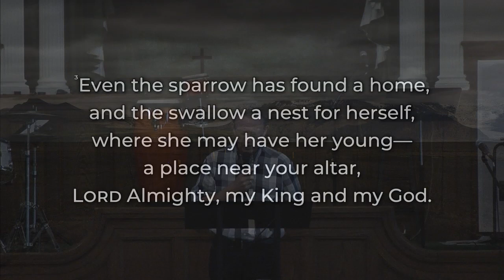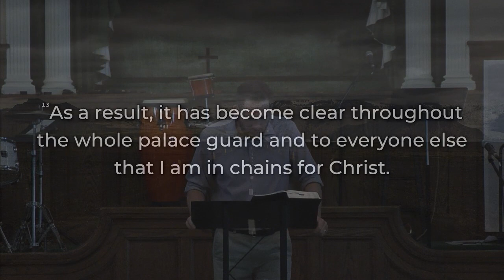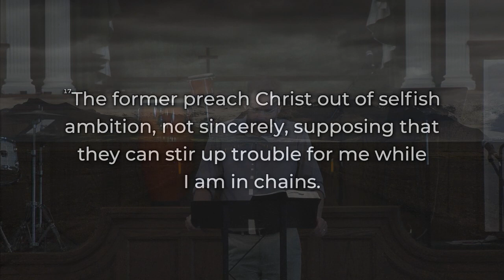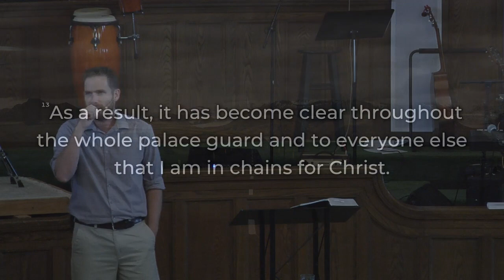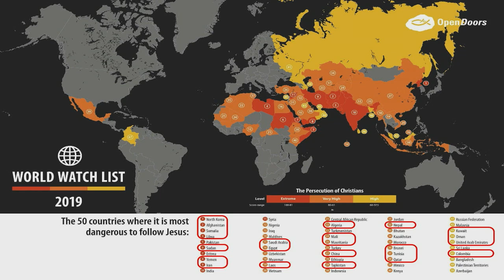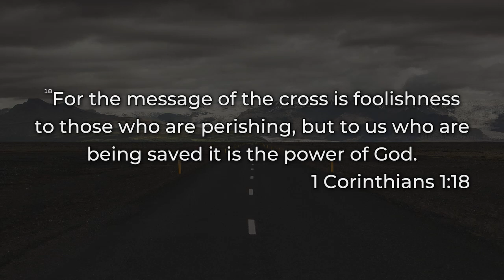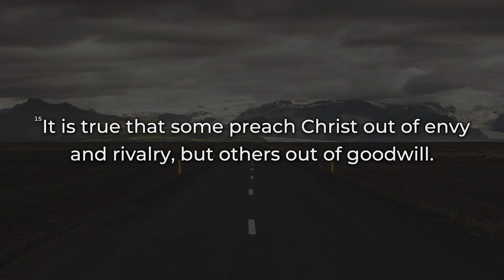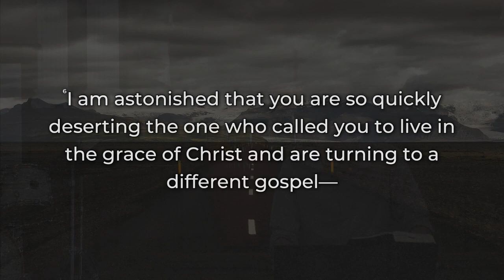Living With A Gospel Perspective: A Life Of Trust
Sermon on Philippians 1: 12-30. This sermon was preached by Pastor Hilmer on Sunday September 15 at Blessings Christian Church in Hamilton, Ontario.